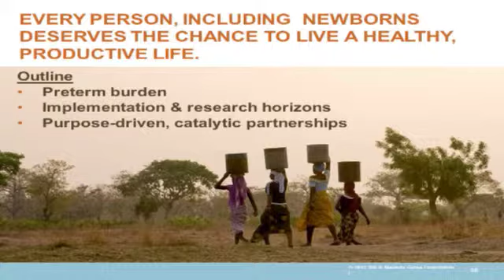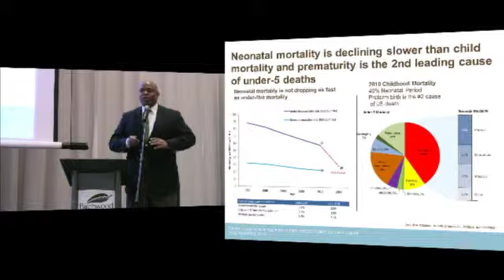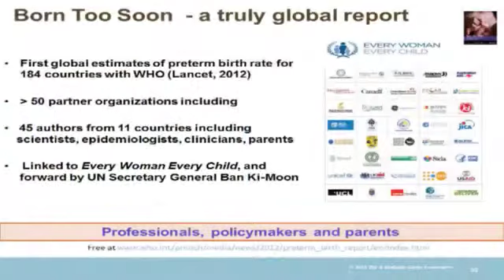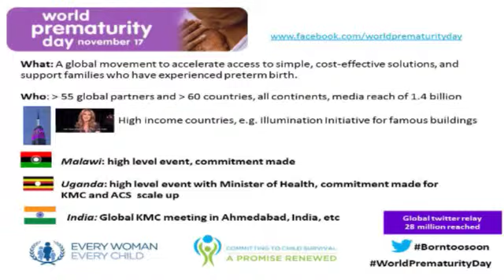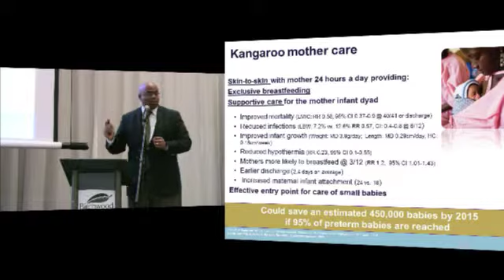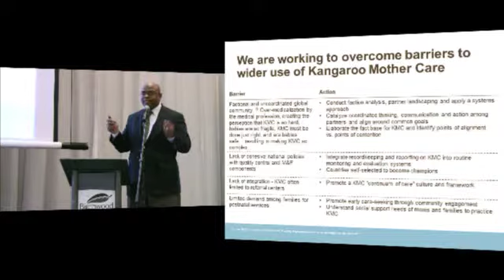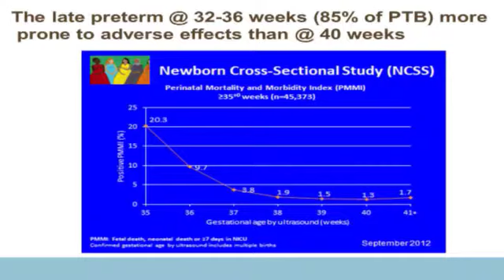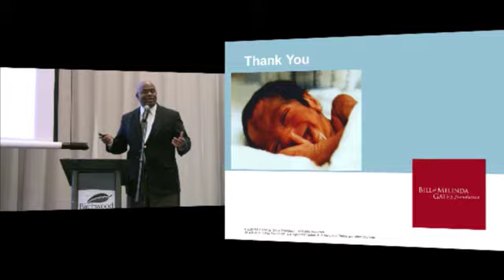Cyril Engmann Bill and Melinda Gates Foundation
The Maternal and Child Health Integrated Program (MCHIP) is USAID's flagship maternal, newborn, and child program.

Mission:
MCHIP's vision is to accelerate the reduction of maternal, newborn, and child mortality in the 30+ USAID priority countries facing the highest disease burden.

By scaling up evidence-based high impact maternal, newborn, and children health interventions we aim to help reduce maternal and child mortality by 25% across these priority countries through field-based implementation and global leadership.